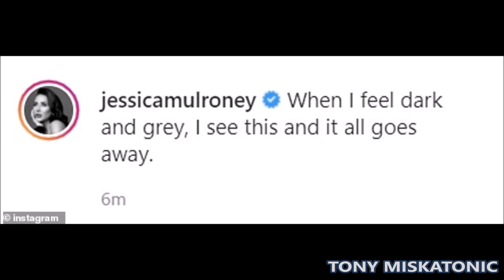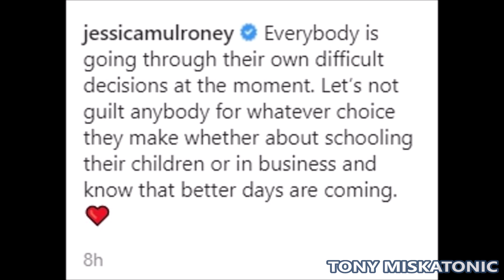JESSICA MULRONEY SUFRE Y SE ACONGOJA POR CAUSA DE MEGHAN. HASTA POESÍA COMPARTE.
Jessica Mulroney ha compartido un poema sobre 'tener esperanza' y 'creer que vendrán días mejores' cuando dijo que 'todo el mundo está pasando por decisiones difíciles' después de borrar una foto de Meghan Markle con su hijo.

La estilista, de 40 años, de Toronto, publicó una imagen de un poema en Instagram , que decía: 'Al cierre de este día, encuentre el coraje para mantener la esperanza, respirar hondo y creer que vendrán días mejores'.

Al compartir el poema, escribió: “Todo el mundo está pasando por sus propias decisiones difíciles en este momento. No culpemos a nadie por cualquier decisión que tome, ya sea sobre la educación de sus hijos o en los negocios, y sepamos que se acercan días mejores.

Se produce días después de que borró una foto de uno de sus hijos gemelos en la boda de Meghan Markle, después de publicarla inicialmente el jueves en medio de informes de una disputa con la duquesa de Sussex , de 39 años.